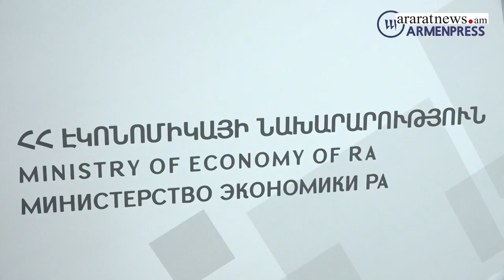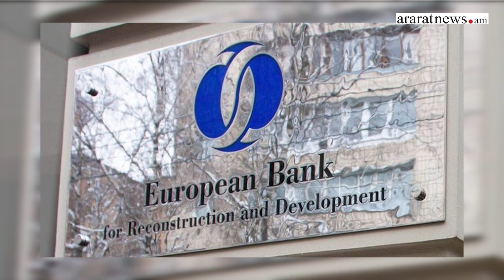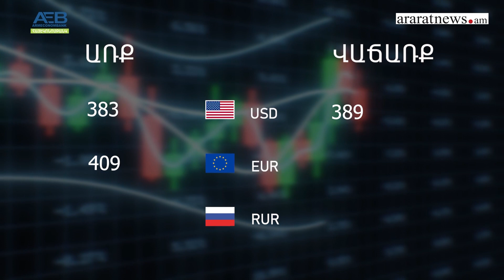Չեխ գործարարները կայցելեն Հայաստան. Ավիացիան hետաքրքրող ոլորտներից է․ օրվա տնտեսական լուրեր